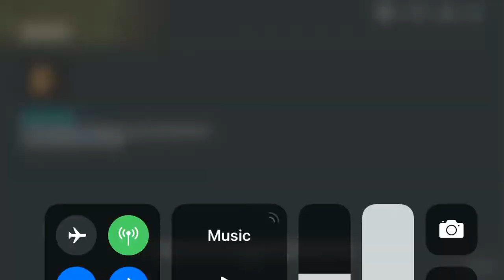LDOE || Killing the witch without C4 or active mods!!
Managed to kill the witch without any active weapon mods or c4! Hopefully this will help some of you complete that raider task cheaper!